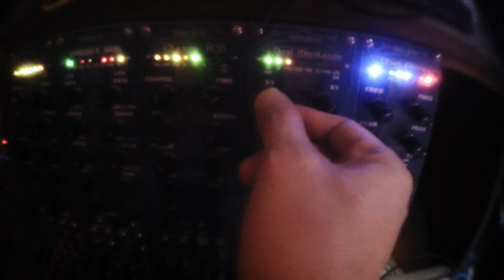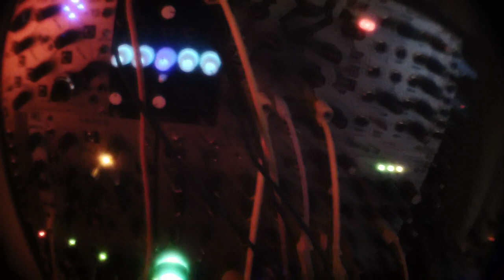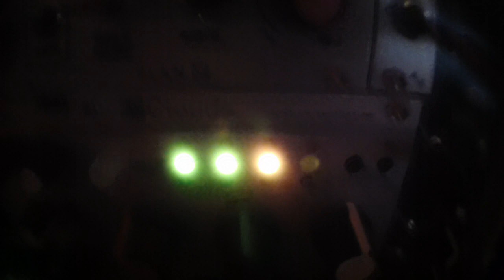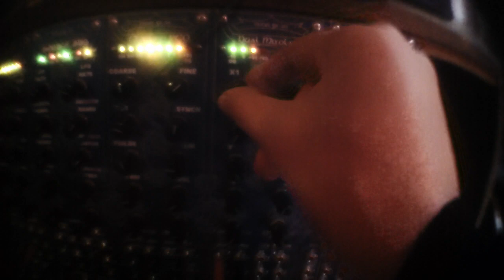Wiard 300 Modular 14.12.2015 + Cadavre Exquis + Mutable Instruments Clouds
CVCO+Miniwave / CVCO / synch harmonics !
Jag Pulse borg filters Woggle bug melody
stereo fonik pan in cadavre Clouds Delay